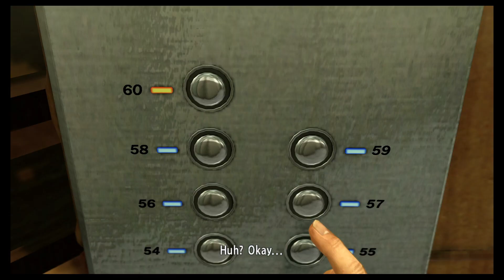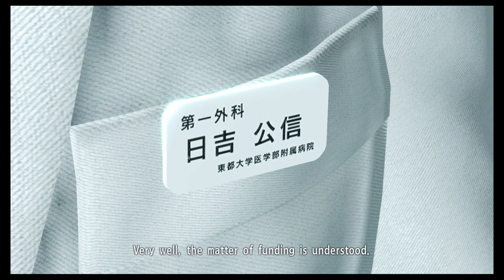Let's Play Yakuza Kiwami Episode 6 - No Wonder He Went Jonkler